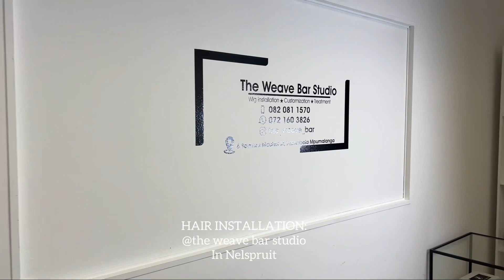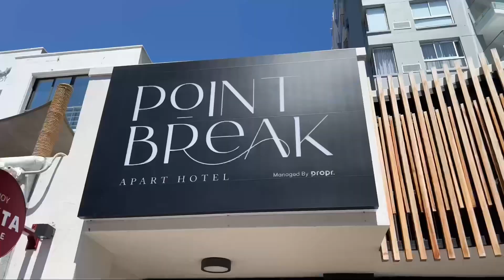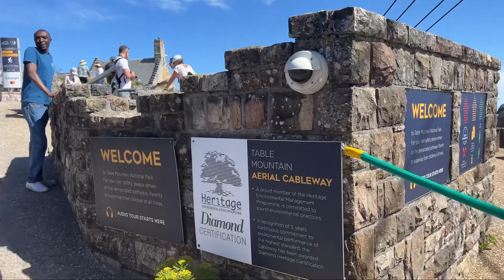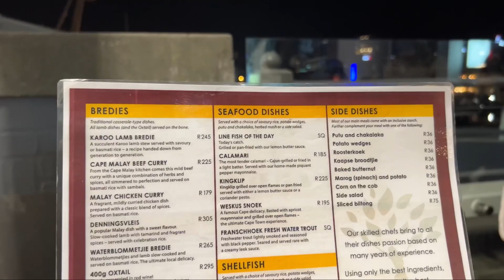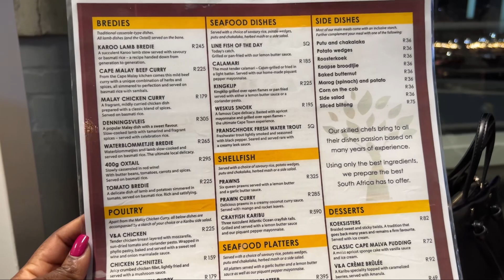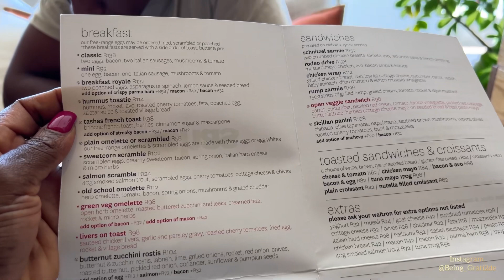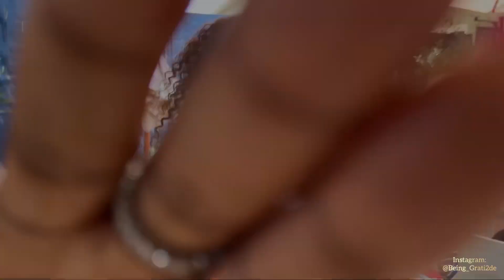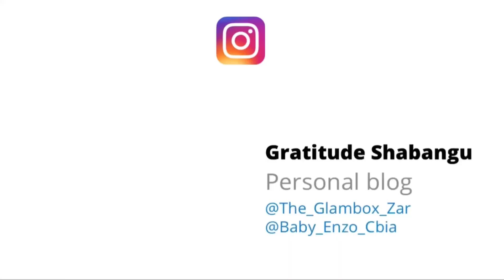CAPE TOWN VLOG: Atlantis Dunes | Table Mountain | The Bangalow | Quoin Rock Wine Estate | VLOGMAS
Hi besties

Thank you so much for returning, I hope you enjoy this vlog as much as I enjoyed making it for you.

If you are seeing me for the first time I hope you like what you see and join my beautiful family.

XoXo
Love You